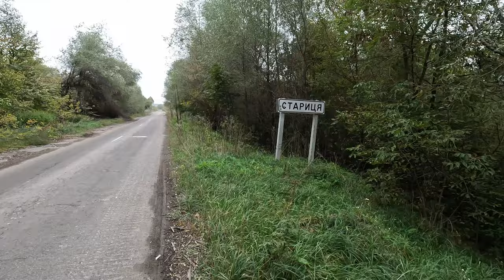Прикордонний рейд та розвідка БНР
Щоб бути готовими до всього потрібно багато й знати про свого супротивника!